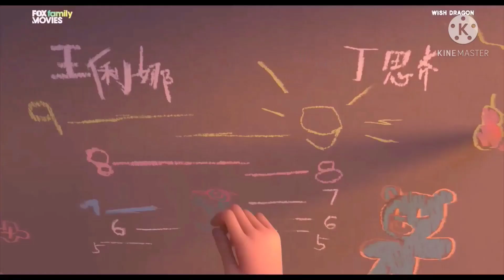din x li na at the beginning AMV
wish dragón.
today, it is available.